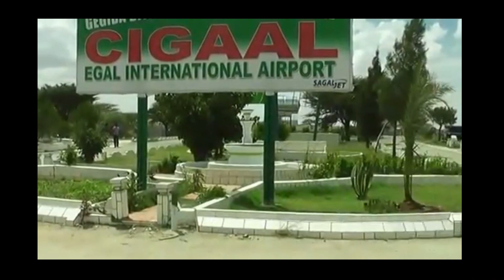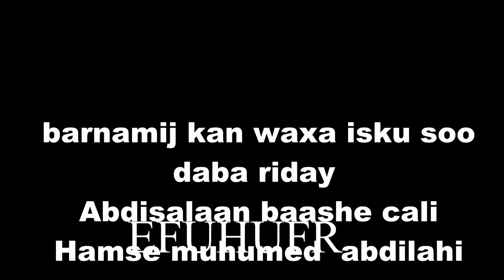bilicda casimada hargeisa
barnaamijkan waxa diyaariyey bahda xogagaal ee soo bandhigta barnaamijyada ugu quruxda badan ee bilicda caasimada hargaysa somaliiland
barnamijkani male wax copy right ah lamana koobiyasan karo